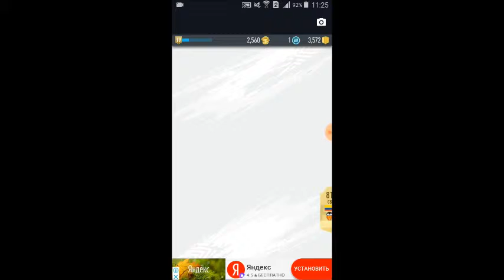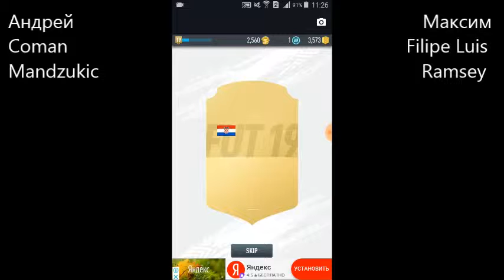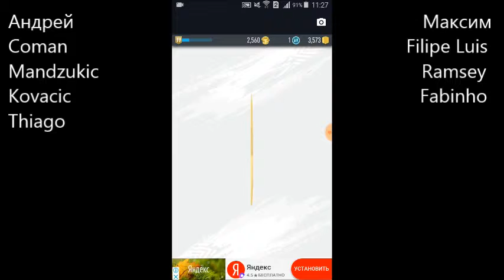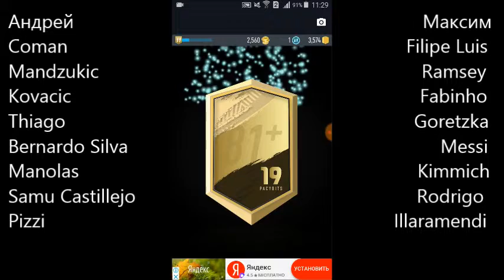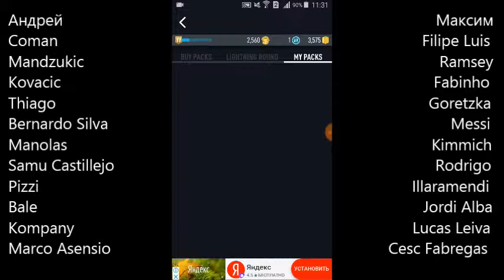СОСТАВ ИЗ ПАКОВ #1 l FIFA 19